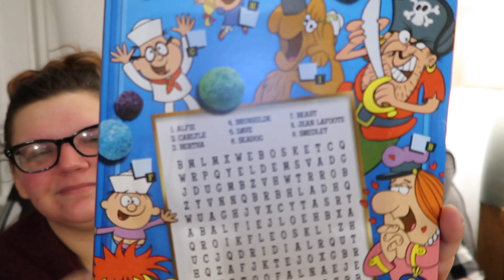CLEANING FAIL // What Life is Like Lately // Allergic Reaction to a Foundation!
Hi everyone! Today's video is a jumble of clips from the past few days and a look into our hectic life! I attempt to film us getting our new rug and surprising Will with it. and fail, show you our less than wonderful weather, try to clean our house... but get hit with a killer allergic reaction to new makeup I was trying out instead. This is as real as it gets and we are so thankful to have you along for the ride!